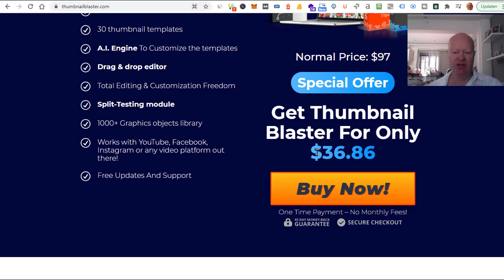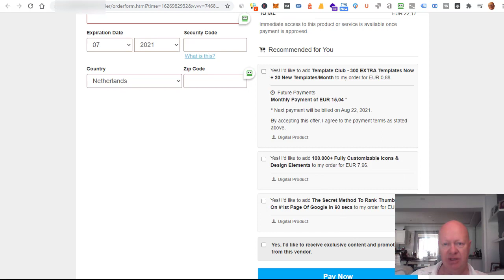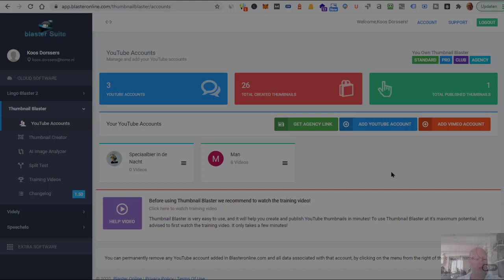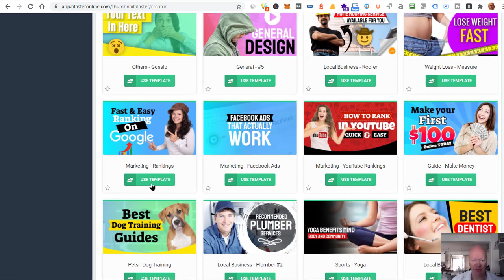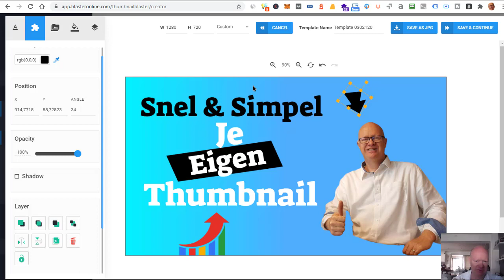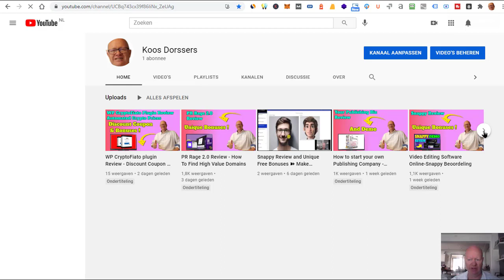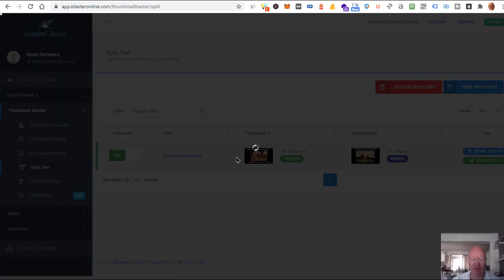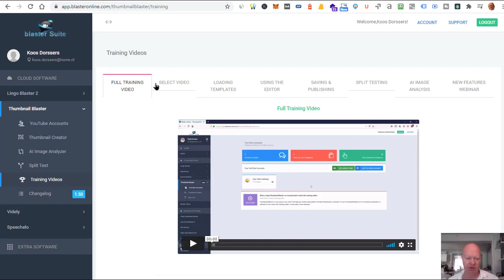Hoe voeg je een thumbnail toe op YouTube - Aangepaste thumbnail uploaden in YouTube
Hoe voeg je een thumbnail toe op YouTube ?
Het kan sneller en eenvoudig. Met Thumbnail Blaster.

In deze review ga ik jullie laten zien hoe je gemakkelijk een originele youtube thumbnail kunt ontwerpen en kunt plaatsen.
Hoe je emoticons, tekens of andere leuke figuurtjes kan maken in je youtube thumbnail.

Dit is de snelste en gemakkelijkste manier om het aantal views van uw video te verdrievoudigen en gerichte bezoekers en verkopen te verkrijgen.
En dat met slechts enkele muisklikken!

Inhoudsopave:

0:00:00 - Inleiding
0:00:09 - Over internetmarketeer Koos Dorssers
0:00:25 - Thumbnail Blaster prijslijst
0:01:33 - Thumbnail Blaster Bonusen
0:01:33 - Youtube account toevoegen
0:04:15 - Thumbnail maken
0:04:15 - Thumbnail AI Image Analyse
0:04:15 - Thumbnail Splittesten
0:05:59 - Thumbnail Blaster Training video's
0:14:04 - Link Thumbnail Blaster en Bonus pagina

NIEUW: Thumbnail Blaster video editing software online

Bedankt voor het kijken naar deze Thumbnail Blaster Review Nederlands.

Wat kun je met Thumbnail Blaster ?

Thumbnail Blaster is een online programma, dus je kunt het zowel op Mac, laptop als telefoon gebruiken.
Met deze applicatie is het vrijwel ONMOGELIJK om geen resultaten te krijgen.

Thumbnail Maken Canva ? Maak gebruik van Thumbnail Blaster!

Wat heb je eraan om een ​​video op de eerste pagina te rangschikken ...
.als niemand klikt om het te bekijken ???

Thumbnails zijn de nummer 1 factor die de Click-Trough-Rate beïnvloedt...
En daarom heb je een aandachttrekkende thumbnail nodig...
om jou de KLIK te bezorgen en natuurlijk ... De VERKOOP!

Onze tests hebben aangetoond dat je je aantal bezoeker kunt verhogen door de thumbnail te verbeteren!

En hier komt de kicker ... meer dan 90% van de videomarketeers gebruikt geen aangepaste thumbnails.

De makers van Thumbnail Blaster

De heren Stoica en Vlad zijn de eigenaren van Thumbnail Blaster .
Het zijn zeer bekende en zeer succesvolle softwareproducenten.
Thumbnail Blasteris is hun nieuwste software.

Wat is er zo speciaal aan Thumbnail Blaster ?

Ja, er zijn ook andere online videobewerkings programma's.

Thumbnail Blaster is echter gloednieuw en de basisversie is heel, heel goedkoop.
Gewoon een eenmalige betaling van 22 euro.

En de basisversie van Thumbnail Blaster heeft al heel krachtige en gebruiksvriendelijke mogelijkheden.
Upgraden is daarom niet eens nodig.
Het is zeer beginnersvriendelijk en het is online, dus log in en gebruik het op elk apparaat, waar je ook bent.

Deze software is speciaal omdat het:

+ Een eenvoudig te gebruiken software online
+ Veel gratis plaatjes, icons en achtergronden
+ Rechtenvrije elementen
+ Tools om prachtige thumbnails te maken
+ Veel gratis sjablonen
+ Eenvoudige online software
+ Geen installatie nodig
+ Makkelijk te volgen tutorials
+ Een snelle en goede ondersteuning
+ Splittests doen om de betere thumbnail te ontdekken

Bedankt voor het kijken naar mijn Thumbnail Maken Canva ? Thumbnail Blaster Review Video.
Ik hoop dat je er iets aan gehad hebt.

Thumbnail Maken Canva ? - Thumbnail Maken Youtube 2021 - EXTRA korting 😲